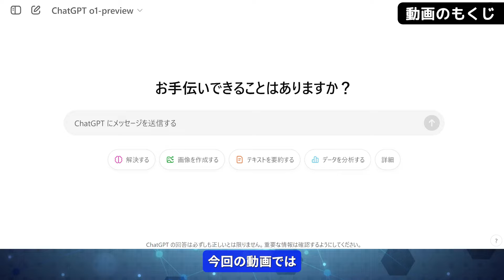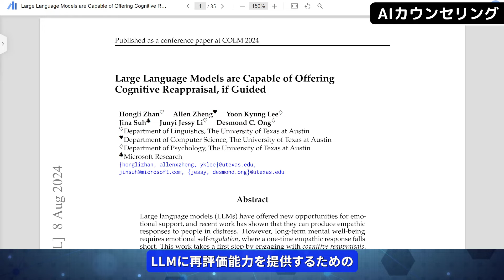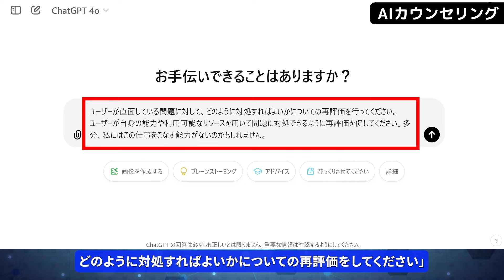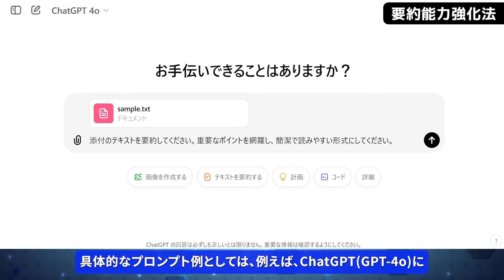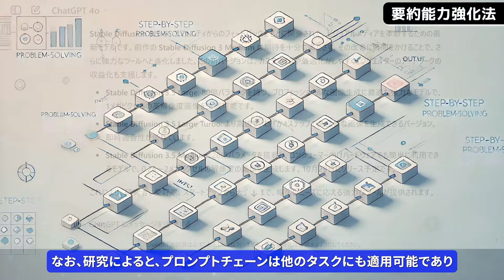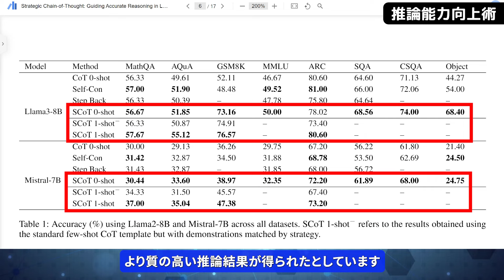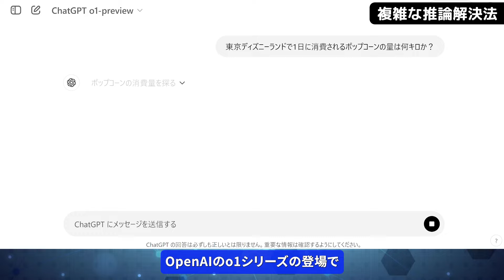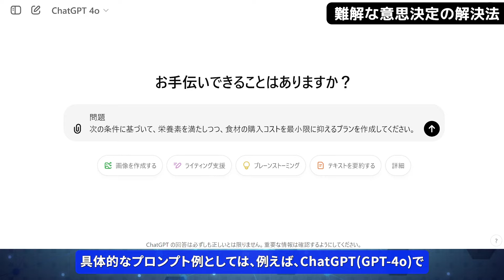【ChatGPT・Claude・Geminiで使える】2024年最新AI論文によるプロンプト手法5選！ ～推論能力向上術、難解な意思決定の解決手法、要約能力強化法など～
◆動画の説明
ChatGPTなどのAIとの対話は
新しい言語を学ぶようなもので
その言語の文法を作る技術を
「プロンプトエンジニアリング」と言います
AIは強力なツールですが
それを使いこなすのは私たち人間です
プロンプトエンジニアリングの能力を鍛えることで
AIとより良い関係を築き
AIの創造性をより高めることができます

OpenAIのChatGPTやAnthropicのClaude
GoogleのGeminiなどの、主要なAIチャットツールを使って
質の高い文章や回答を生成して
日々の生産性を爆上げできるようになる
プロンプト手法について解説された
最新の論文を5本紹介します

0:00　動画について
0:31　動画のもくじ
0:55　動画のはじめに
1:46　AIカウンセリング
4:02　要約能力強化法
6:18　推論能力向上術
8:09　複雑な推論解決法
10:05　難解な意思決定の解決手法
11:56　エンディングムービー

ChatGPT、Claude、Gemini、o1、プロンプトチェーン、推論
GPT-4o、RESORTフレームワーク、Strategic Chain-of-Thought、SCoT
思考の連鎖、Chain of Thought、CoT、Diagram of Thought、DoT

・Large Language Models are Capable of Offering Cognitive Reappraisal, if Guided
・Prompt Chaining or Stepwise Prompt? Refinement in Text Summarization
・Strategic Chain-of-Thought: Guiding Accurate Reasoning in LLMs through Strategy Elicitation
・NL2OR: Solve Complex Operations Research Problems Using Natural Language Inputs

◆動画内で使ったプロンプト
・AIカウンセリング
ユーザーが直面している問題に対して、どのように対処すればよいかについての再評価を行ってください。
ユーザーが自身の能力や利用可能なリソースを用いて問題に対処できるように再評価を促してください。

問題:
今の仕事がとても大変で、どのようにこのプレッシャーを乗り越えればいいのか分かりません。
多分、私にはこの仕事をこなす能力がないのかもしれません。

・要約能力強化法
添付のテキストを要約してください。重要なポイントを網羅し、簡潔で読みやすい形式にしてください。
作ったもらった要約に対して批判を行い、改善点を提案してください。具体的には、要約に欠けている重要な情報や、不要な情報を指摘し、どのように改善できるか提案してください。
批判と改善点に基づいて、元の要約を修正してください。すべての提案を反映し、最終的な要約を完成させてください。

・推論能力向上術
役割:
高度な数学的思考を持つ数学の専門家

ワークフロー:
・問題を分析し、使用するべき数学的な公式や解法を明確にする。
・効率的かつ正確な戦略を選び、段階的に問題を解いていく。
・解答の途中で不確定要素があれば、適切な方法で対処し、最終的な答えを得る。
ルール:
・複雑な計算や無駄な操作を避け、最も効果的な戦略を使用する。
・論理的に説明しながら、問題を段階的に解決していく。

問題:
5枚のコインを投げたとき、すべてが表になる確率はいくらですか？
・複雑な推論解決法
命題: 「2つの数9.11と9.8のうち、どちらが大きいかを判断してください」
提案
批評
提案
回答

・難解な意思決定の解決法
問題
次の条件に基づいて、栄養素を満たしつつ、食材の購入コストを最小限に抑えるプランを作成してください。

入力データ:
・食材ごとのコスト（例: 野菜、肉、魚）
・食材ごとの栄養素情報（例: タンパク質、炭水化物、脂質）
・必要な栄養素の最小値および最大値

変数:
・各食材の購入量を決定する（整数値）

目的:
・各食材の購入コストを最小化する

制約:
・各栄養素の摂取量が、指定された最小栄養素レベルを下回らず、最大栄養素レベルを超えないようにする

ChatGPTとGoogle検索が融合? 「Perplexity」の全機能解説！ ～ソフトバンクユーザーは有料版を1年間無料で使える～